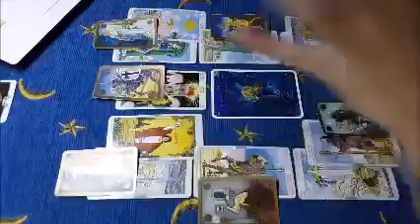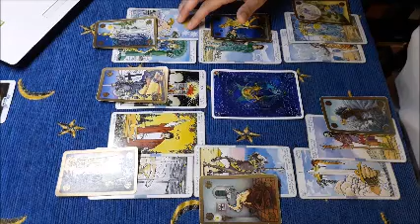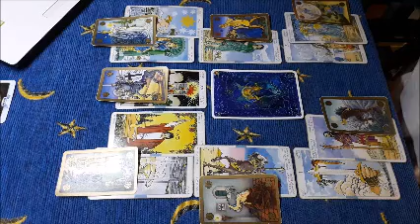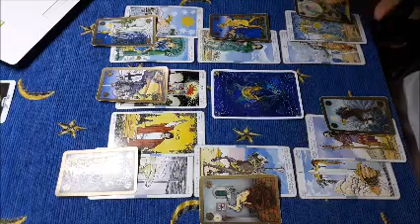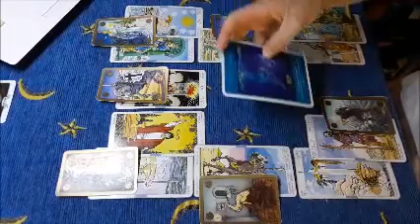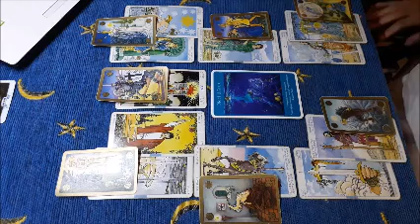Leone marzo 2020 - previsioni di coppia